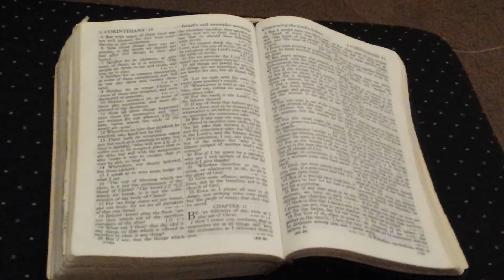Poem Received from King Yeshua HaMashiach